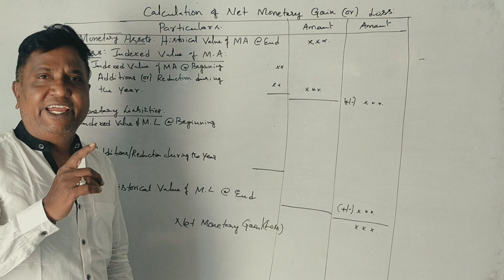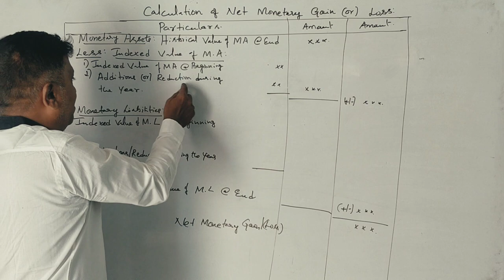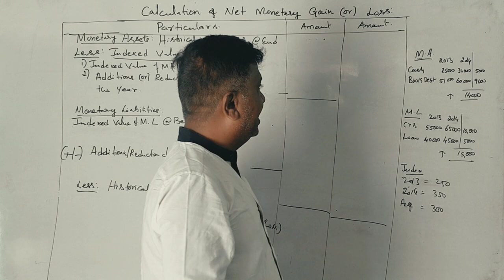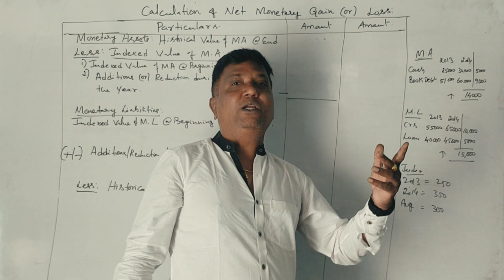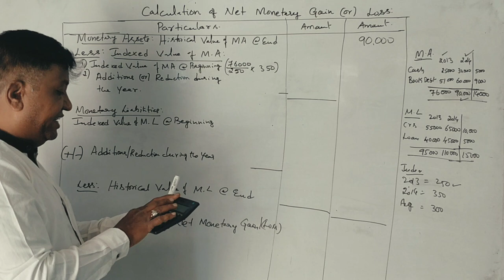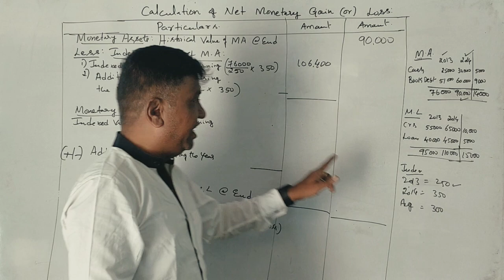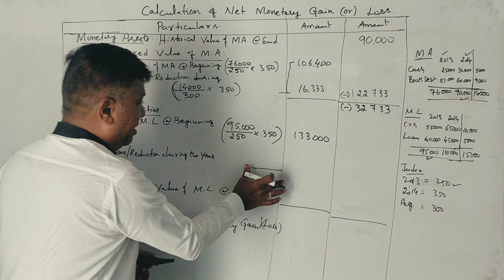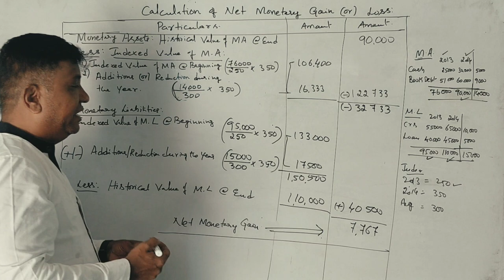A.A - Inflation Accounting in Kannada PART 7 - B.COM 5th Sem BNU/M.COM Problem No. 3 By Srinath Sir